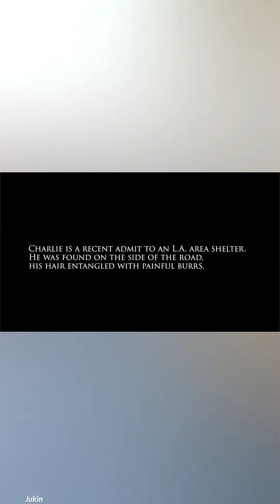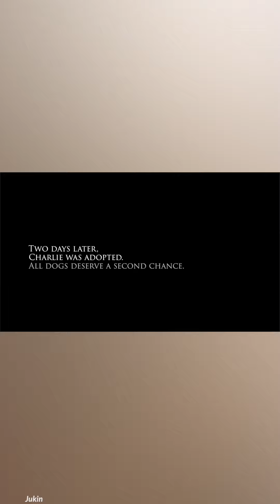Homeless Dog Gets Makeover and Gets Adopted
I don't understand how people can abandon such a lovely dog! Love you! 🥰  Credit: JukinMedia